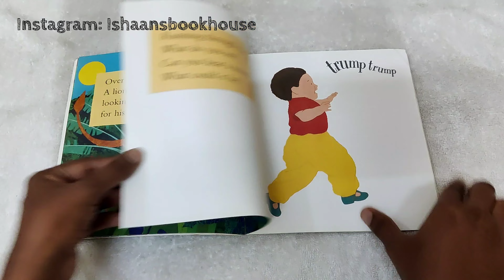Book: Walking through the Jungle | Julie Lacome | Paperback | Ishaansbookhouse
🧸Paperback books
🧸Board Books
🧸Touch and Feel Books
🧸Sound Books
🧸Encyclopedia Books
🧸Lift with flap Books
🧸Colouring Books
🧸Puppet Books
Happy Reading!!!